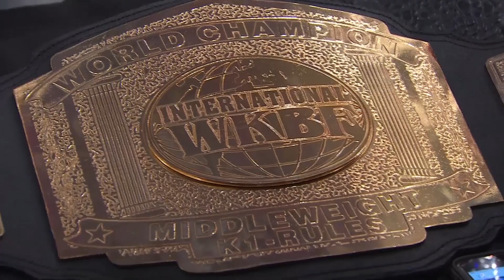62kg: Nikora Lee-Kingi vs Alexi Serepisos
Fight starts: 2:33

King in the Ring 62IV
24 June 2016
ASB Stadium, Auckland, NZ

8 Man Quarter Final 2: Nikora Lee-Kingi vs Alexi Serepisos